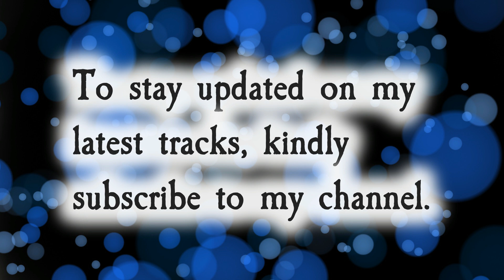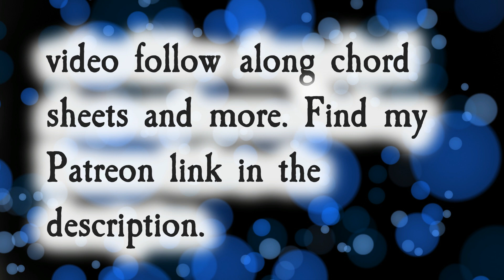Reggae Backing Track in Db Dorian | No Bass | 100 BPM